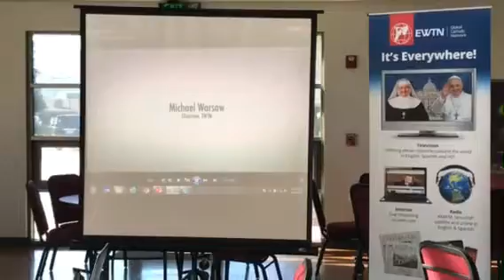History of EWTN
Santa Rosa 2014